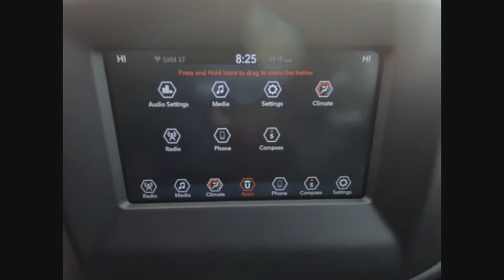2019 Jeep Compass St. Charles IL J8195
2019 Jeep Compass Latitude

1611 E. Main St.

Granite 2019 Jeep Compass Latitude 4WD 2.4L I4brbrRecent Arrival!